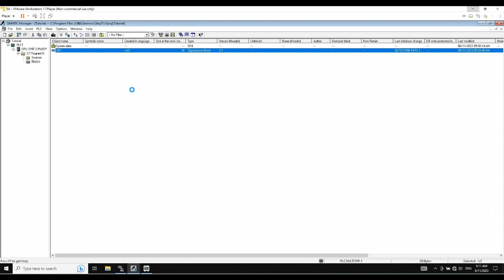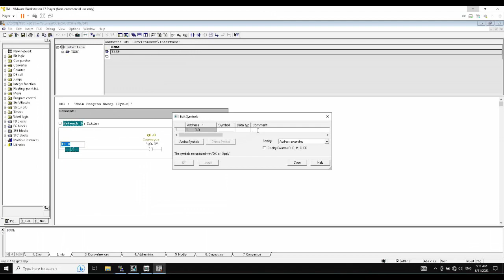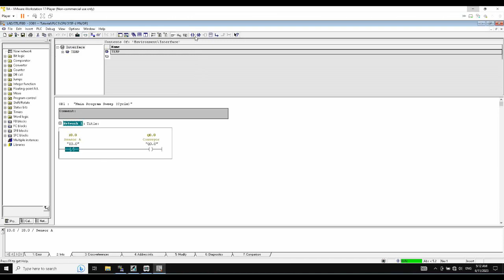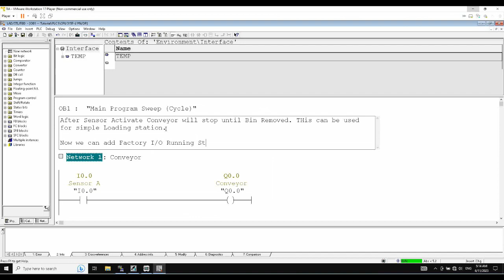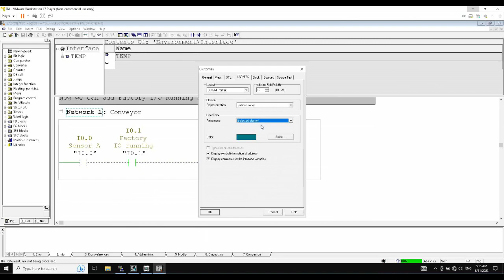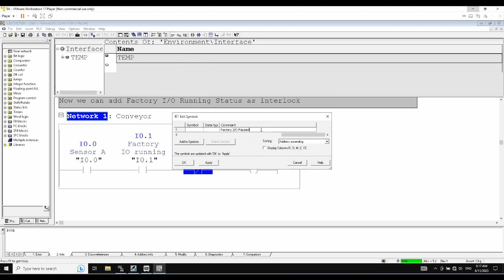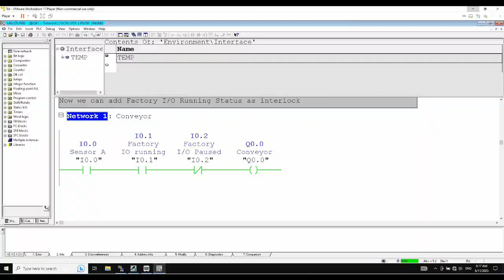Factory IO Simulation | S7 300 | Simple conveyor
Factory IO is the virtual simulation software for beginners and advanced programmers.

In this example shown simple conveyor PLC logic simulation.